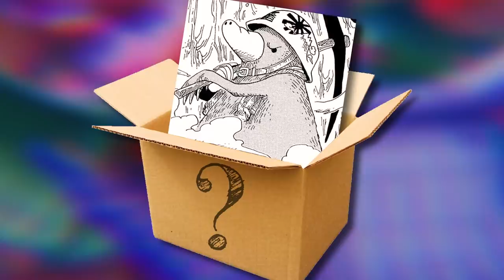Katakuri's MIND-BLOWING Secret... | Details You Missed in One Piece | Grand Line Review